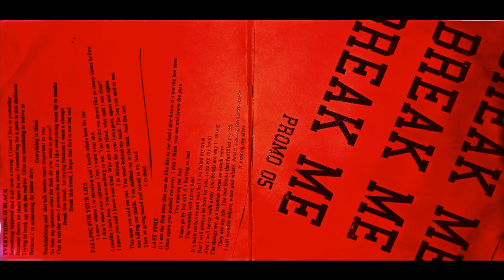Break Me - Promo (2005)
Sweden Hardcore

Tracklist :

1. Everything Is Black
2. Falling For Your Lies
3. Last Time